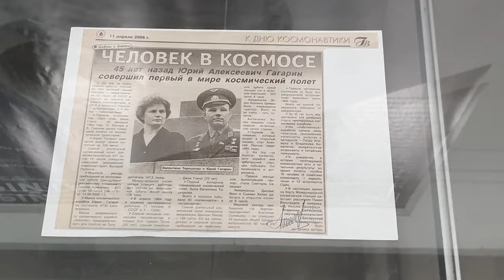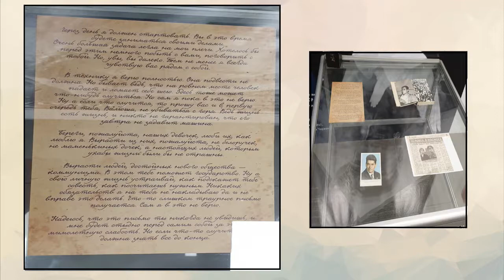Письмо Юрия Гагарина жене перед отлетом.